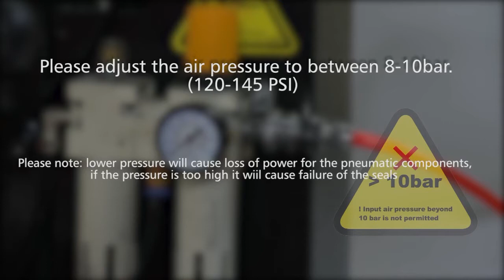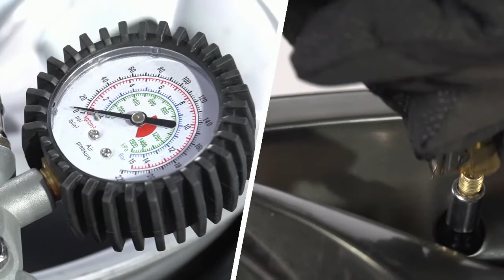PL 1293IT Swing Arm Tire Changer sep. flange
1.Semi-automatic swing arm
2.Vertical arm positioning automatically and synchronous pneumatic locked at any optional position
3.Wider and bigger machine cabinet and central positioning flange for 28” rims greatly increase work strength
4.International patent right 098 help arm: simple, reliable and stable
* Nylon pressing roller helps to build a little space 2-3mm between the rim and the bird head, to avoid metal bird head scratch the rim.
* Easy to operate, one man can dismantle big tire easily, such as tyre for BMW 7series.
5.Max working scope up to 28”
6.Lift side pneumatic tyre lifter to help easy lift up the tyres, save man-power
7.The round column is used as air tank
8.Quick air booster makes the tyre and rim jointed instantly, especially suitable for the low profile tyre.
9.Plastic demount/mount head, avoiding the metal bird head scratch rims effectively;
10.Bead breaker shovel can optional equipped with plastic protector avoiding damage rim when pressing the tyre;
11.Easy to learn for operation, covers less space
12.Quickly demount/mount the tyres saving the working time and improving work efficiency
13.Four angles directional adjustable tyre pressing shovel is suitable for pressing various low profile tyres from any angles